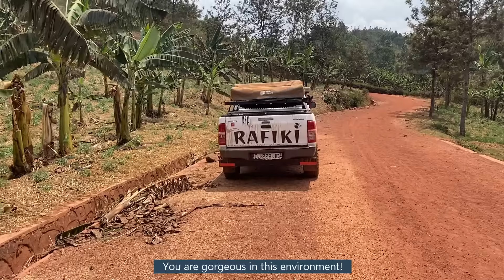I DRIVE ACROSS RWANDA AND FACE ITS HORRIFIC HISTORY |S3EP4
The Republic of Rwanda is the fifth country of the solo overland expedition across Africa with my Toyota Hilux Rafiki. This time, the adventure is going to be very emotional. While I'm discovering the breathtaking landscape of this tiny African country, I cannot stop thinking about its awful history with my home country, France. The worst genocide of the 20th century made me ashamed of where I'm from. Nobody can forget what happened in 1994. But the resilience of the Rwandans is mind-blowing! Their smiles, their generosity, their kindness, their long and scenic tar roads, their beautiful gardens and cute houses make me think differently. They are an example and you NEED to watch this.